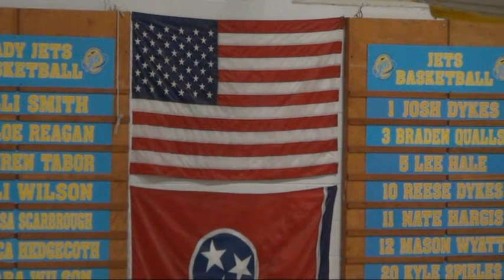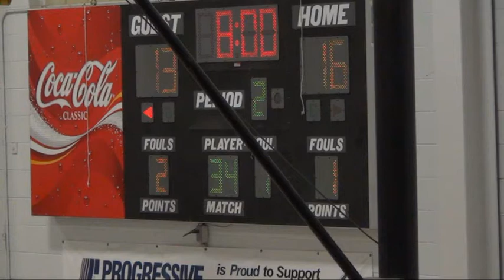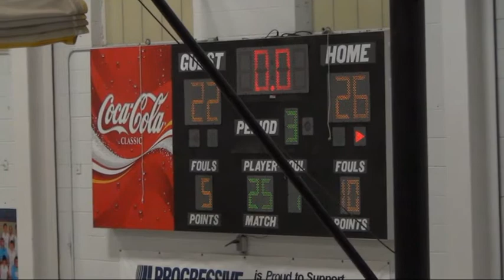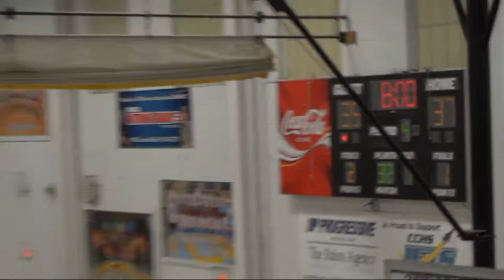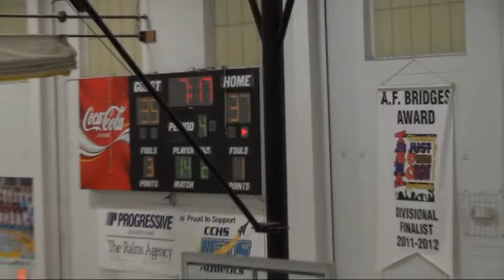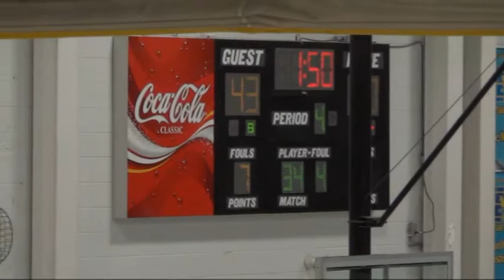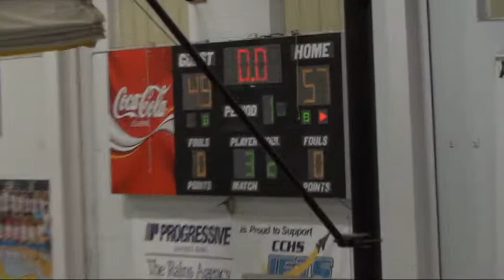McMinn Central Chargerettes vs Cumberland Lady Jets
Away Game contingent on available signal at location